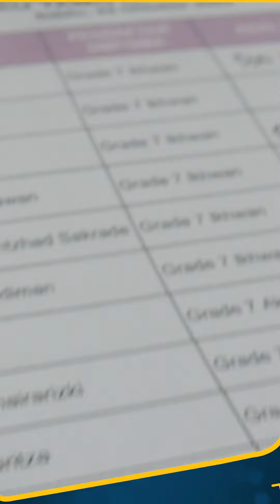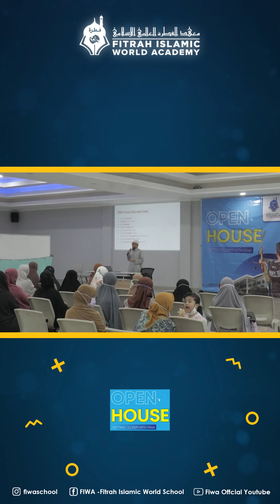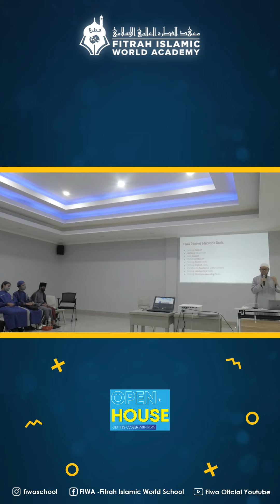FIWA Open House and Ma'had Tour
Alhamdulillah, bini’matillah, FIWA open house goes well, and successfully

Open House was started by Qur’an reciting and student testimonials.

Then, School Director, Ust. Johansyah presented all about FIWA in front of all participants.

Abu and Ummu can clearly understand Fitrah Islamic World Academy's profile, its education goals, leading programs, students' activities, and supporting facilities.

After that, the participants toured Ma'had to look around School facilities and student activities.

Thank you for your attendance,